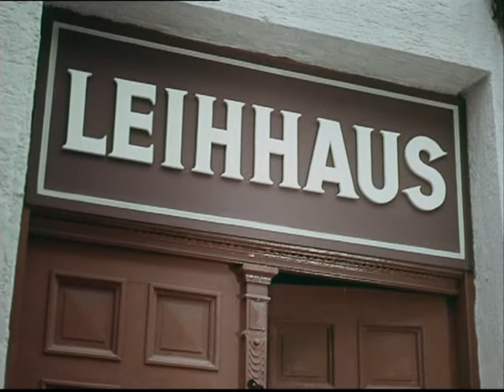Die seltsamen Methoden des Franz Josef Wanninger - Liebe macht blind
Folge 35
Liebe macht blind
Die Kriminalpolizei nimmt den Gelegenheitsdieb Ferdl Malek fest. Er wurde dabei erwischt, wie er aus der Sammlung von Prof. Lüdtke Kunstgegenstände entwendet hat. Doch Oberinspektor Steiner weiß, dass der Mann nur ein kleiner Fisch ist. Er muss den Hehler finden. Die Spur führt in die Mauerstraße, leider konzentriert sich die Polizei dort fälschlicherweise auf ein Pfandhaus. In Wirklichkeit befindet sich die Hehlerzentrale aber im gegenüberliegenden Schuhgeschäft. Fröschl, der wegen Wanningers Kreuzbeschwerden mit den Ermittlungen beauftragt ist, bandelt dort mit der Verkäuferin Christa an. Einstweilen stellt Wanninger vom Bett aus durch Malek den Gangstern eine Falle...

Darsteller:
Kriminaldirektor Mitterer: Fritz Strassner
Schuhhändler: Alexander Hegarth
Fräulein Christa: Rosemarie Seehofer
Ferdl Malek: Walter Feuchtenberg
Haushälterin Theres: Rosl Mayr
Buch: Georg Althammer
Kamera: Hermann Gruber
Kameraassistenz: Hans Elsinger
Ton: Harry Hamela
Schnitt: Monika Mertens
Szenenbild: Ludwig Reiber
Produktionsleitung: Kurt Rendel
Produktion: Theo van Alst
Regie: Theo Mezger
Erstsendung: 03. März 1970